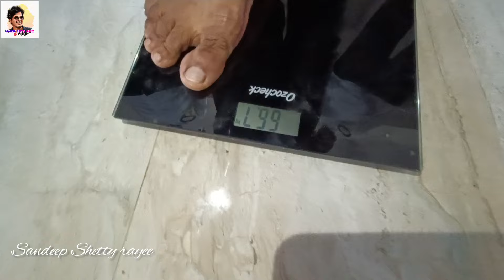ನೆತ್ತೆರ್ ಇಂಚಲಾ "ಜ್ವಾಲಿಡ್ ಬಾಲ್ದಿಡ್ ಕೊರ್ಪೆರ" 😂😂ಮಲಯಾಳಿ ಸಿಸ್ಟರ್ಗ್ ತುಳು ಕಲ್ಪಯಿನಿ.😂Complete funny vlog 🤝🤣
"ರಕ್ತದಾನ‌ ಶ್ರೇಷ್ಠದಾನ" ರಕ್ತದಾನ ಮಾಡುವ ಮೂಲಕ ಒಂದು ಜೀವವನ್ನು ಉಳಿಸುವ ಕೆಲಸ ಮಾಡುವ.

ಮೂರು ಬೋರುಮಂಡೆಯ ಕಥೆ...😇
ನೆತ್ತೆರ್ ಇಂಚಲಾ "ಜ್ವಾಲಿಡ್ ಬಾಲ್ದಿಡ್ ಕೊರ್ಪೆರ" 😂😂
ಮಲಯಾಳಿ ಸಿಸ್ಟರ್ಗ್ ತುಳು ಕಲ್ಪಯಿನಿ ...😂

Complete funny vlog  🤝🤣